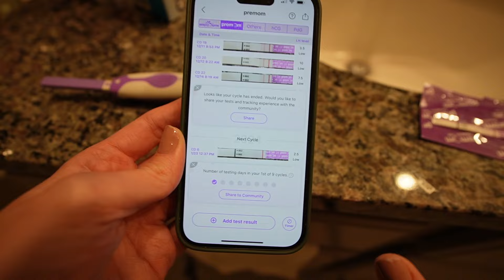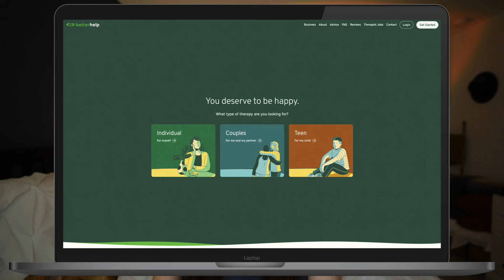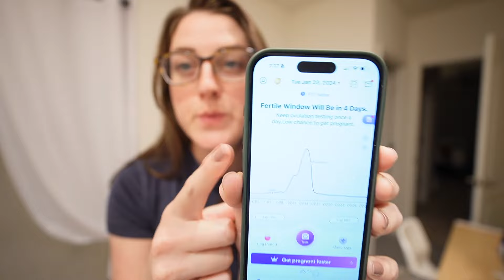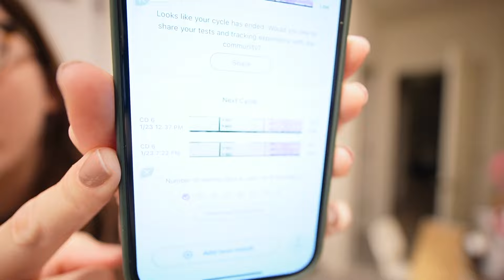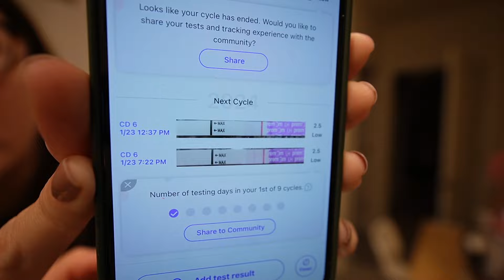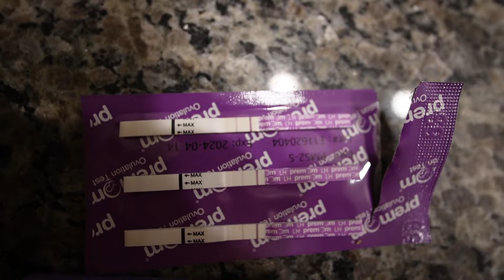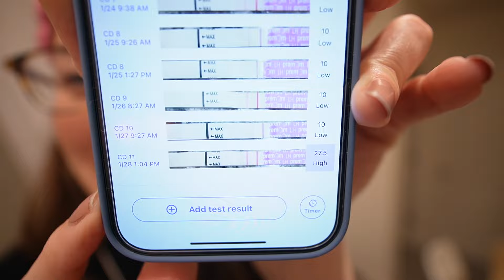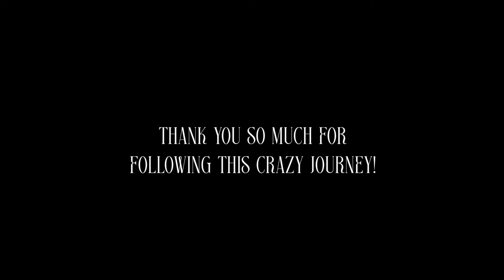TTC VLOG💕 tracking ovulation, hitting LH surge, updates with insurance + a new fertility specialist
Secondary Infertility Diaries🤍 Thank you again to BetterHelp for sponsoring today's video.

in this trying to conceive vlog... im trying to track my ovulation to find my LH surge. Since we weren't able to do an IUI this month with my fertility specialist, we are planning to track and try at home. I also get some unexpected news from my insurance.

Hi! I hope you enjoy this video! I share lifestyle, wellness, faith, & productivity.

10% o f f   m o s i e   b a b y
1 0 % o f f   c o p l e n t y  b u d g e t

Amazon faves
Canon M6 Mark II
Vlogging Lens

*Hello lovely, my name is Tiffanie! I'm a mom and wife, l work a 9-5, and a born & raised FL girl! I've been TTC since July 2019 with several rounds of failed medicated cycles and 1 failed IUl. My focus is on staying productive but not overwhelmed and finding routines that bring balance to my life.*

tags - days in my life, week in my life, health update, busy days in my life, healthy habits, morning routine, vlog,  weekly vlog, Tiffanie Michelle, productivity, productive, TTC, TTC update, TTC conversation, TTC journey, ovulation track, trying to conceive, tracking ovulation